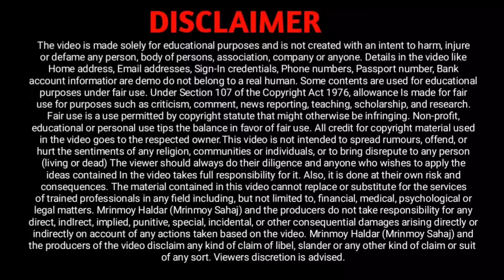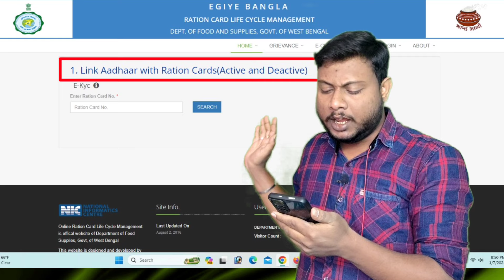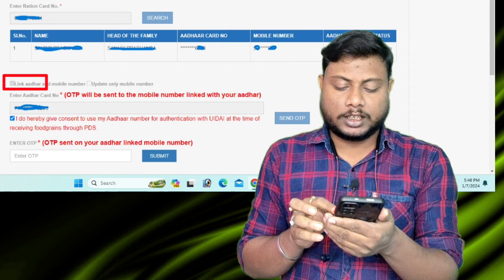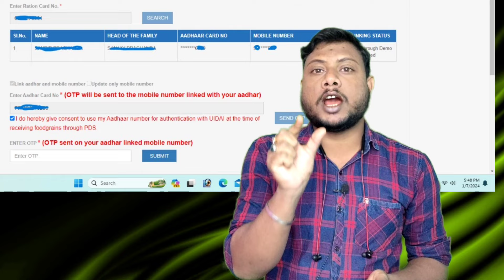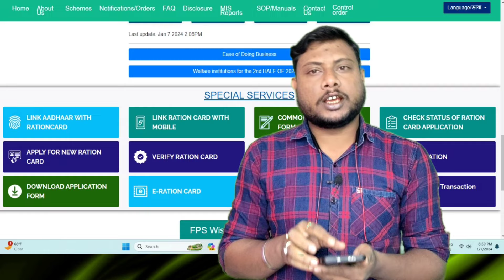New Ration card KYC 🖐️ রেশন কার্ড কেওয়াইসি আপডেট 📍 Ration Aadhaar linking Demo Auth EKYc required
Queries Solved :-
ration card e-kyc, ration card aadhar link, ration card status, e ration card download, e ration card status, digital ration card, food.wb.gov.in aadhar card link, ration card link,